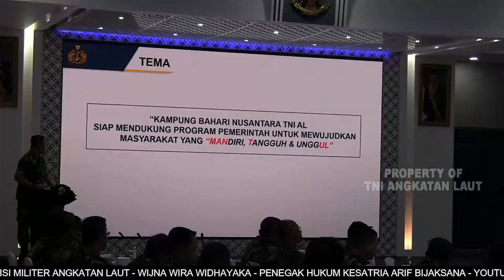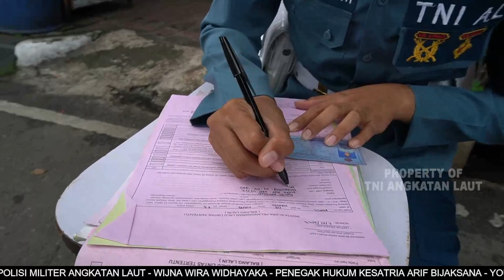BERITA L3W BULAN MARET EDISI MINGGU 2